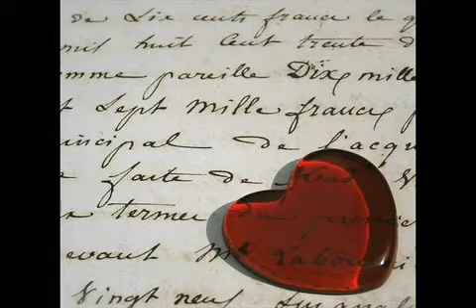LOS ALDEANOS NUEVO 2011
VIVA CUBA LIBRE